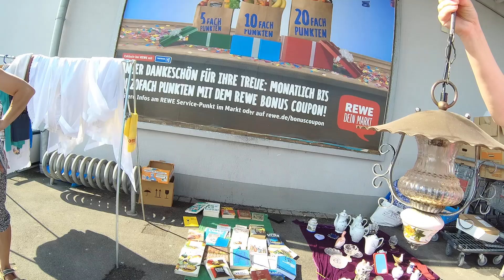ЕСТЬ ЕЩЁ🍓ЯГОДЫ В ЯГОДИЦАХ НЕМЕЦКОГО БЛОШИНОГО РЫНКА !